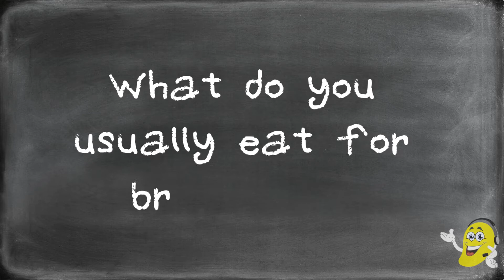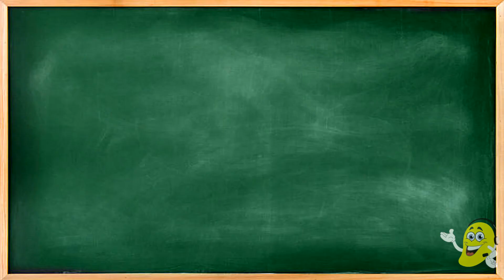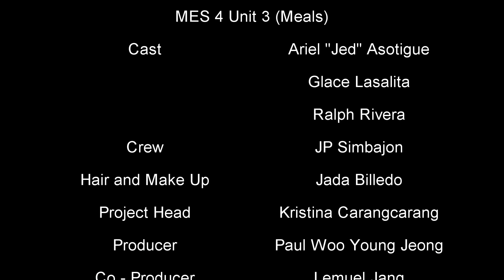MES 4 Unit 3 Meals of the Day